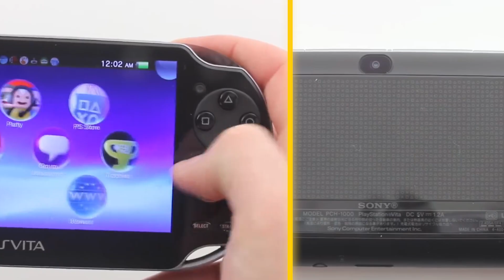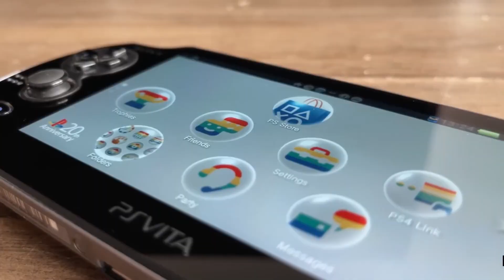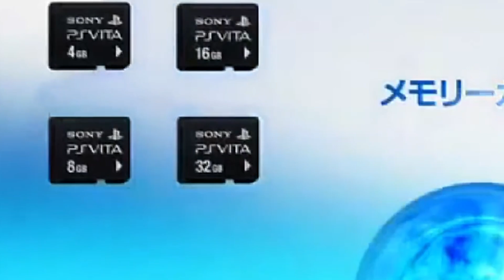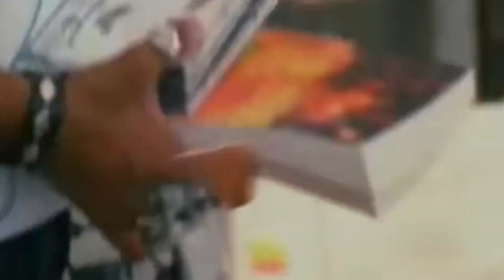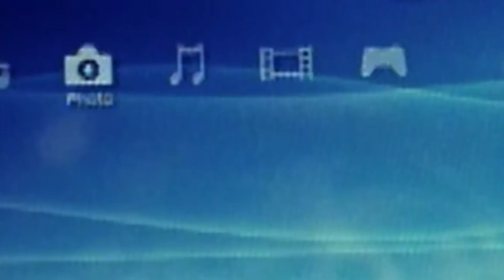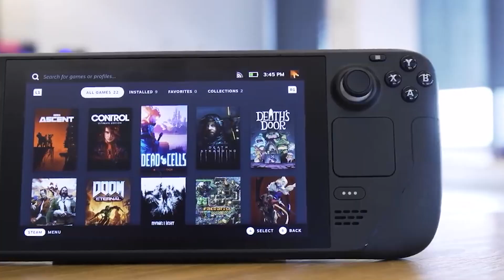சிறந்த HANDHELD Gaming Consoles Tamil | Best Handheld Gaming Consoles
Timestamp:
0:00 Intro
1:33 5th Playstation VITA
3:51 4th Nintendo Switch
6:08 3th PSP
08:09 2nd Gameboy Advanced
09:27 Honorable Mentions
11:02 1st Handheld PCs
12:25 Ending